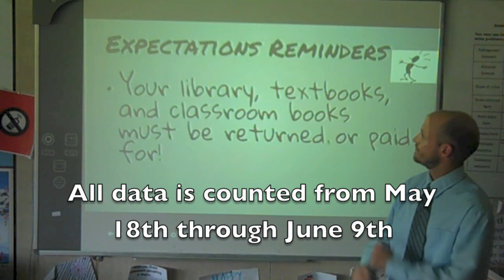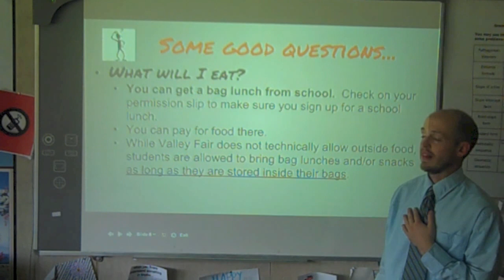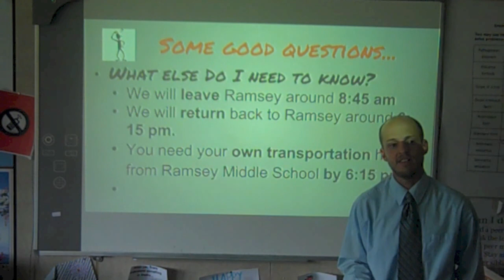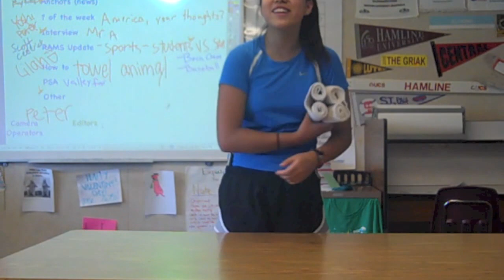Ramsey Show 5-29-15